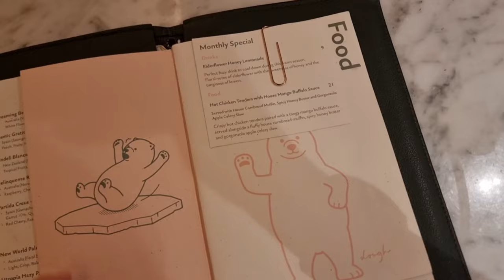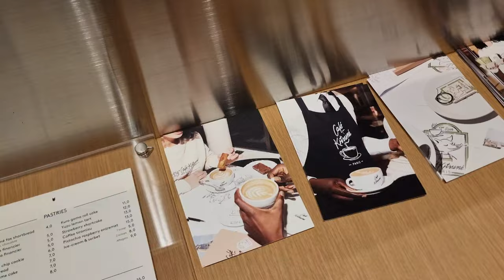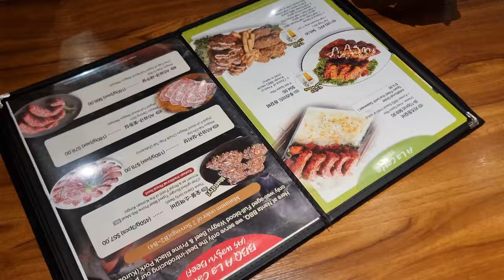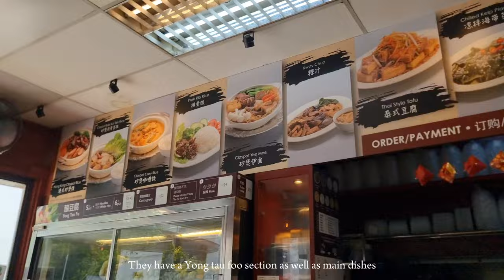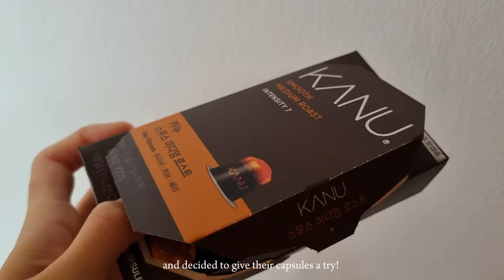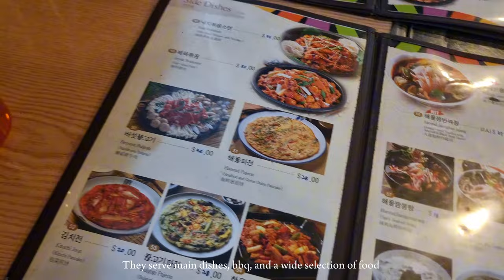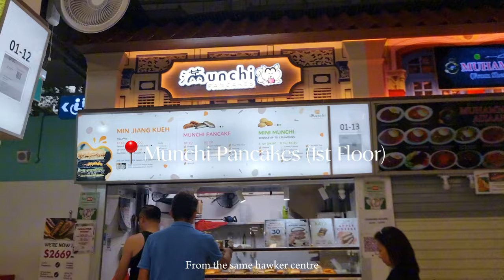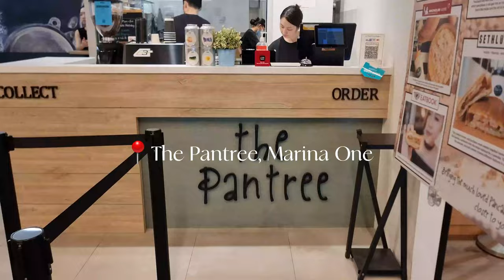March/ SG food vlog, Jurong West Hawker Centre, and coffee capsule reviews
Hi guys, welcome back to my monthly food vlog!

📍0:53 Dough, Chijmes
📍1:54 Cafe kitsune, Capitol

📍2:40 Nespresso, Raffles City
📍3:06 (Mardi Pop-up) Society A, Takashimaya

📍3:20 Nanta bbq, Goldhill Plaza

📍4:52 Vegetarian Villas, Jurong West St. 41

5:21 MCD Seasonal Menu, Sweet Paprika Chicken Burger with twister fries

5:34 Nespresso compatible Capsules Review
Lor espresso, Kopi-o (Pod Labs), Kanu

📍6:10 Myung ja, Beauty World
📍6:55 iBread, Beauty World

7:11 MCD Seasonal Menu, McGriddles

📍7:17 Jurong West Hawker Centre (JW50 Hawker Heritage)
- 7:20 Xiangyu Pan-fried Buns
- 7:35 Munchi Pancakes
- 8:23 Tanjong Rhu Wanton Noodles, Ah Ma Mee Sua and GoPizza

📍8:34 The Pantree, Marina One

8:45 Ending cuts from Singapore Botanical Garden